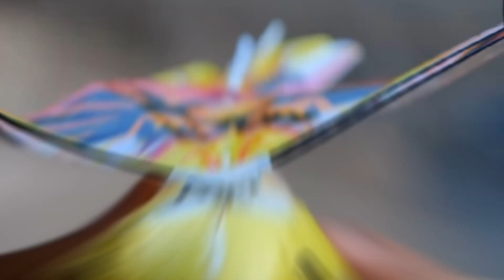trailer magic5 hari ini episode 181!!the beast di hukum